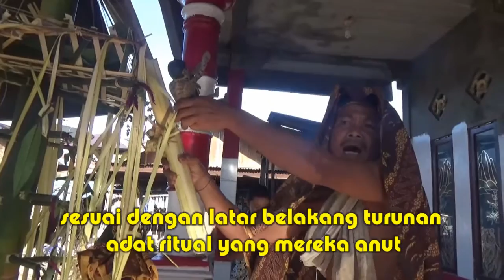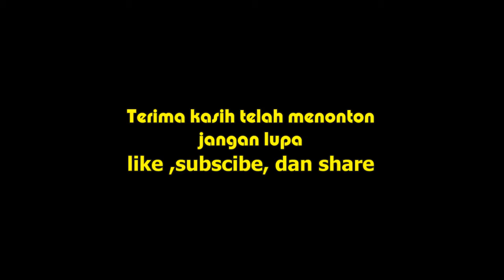Makna boneka pada ritual Nyanggulahingan Dayak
Nyanggulahingan adalah ritual adat tapung tawar bayi  supaya  tidak sakit sakitan, menurut adat dayak Halong Balangan, Pada bagian 3 ini hanya mempelihatkan Ritual  wadiyan/balian untuk mengobati balita yang sakit,  dengan menggantikan balita dengan boneka kayu, karena makhluk halus suka mengganggu bayi maka boneka kayu ini sebagai gantinya, boneka ini tahan panas, dingin dan tahan segala galanya, jadi hanya ini mainan makhluk halus , bukan bayi lagi, boneka dibuat sesuai jenis kelamin, kemudian selesai acara ritual boneka beserta maligai diantar ke gunung pohon atau danau sesuai adat turunan dari pelaksana aruh ( oarng tua Bayi) selanjutnya dapat anda tonton bagian 4 di sesi  lanjutan